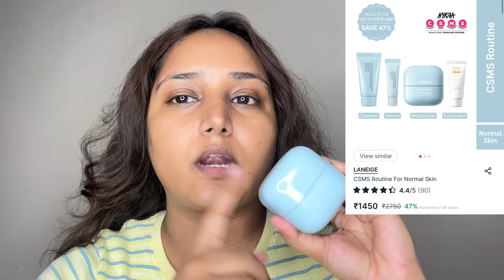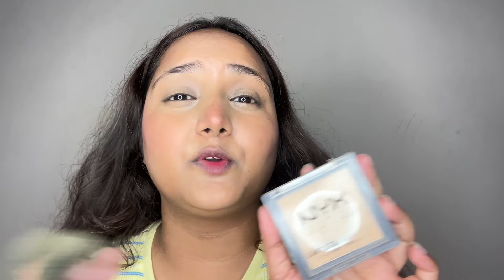Nykaa Hot Pink Sale 2024 Haul + Recommendation *Non Sponsored || July Makeup Fav 🎀 Repurchased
Hello there ,

🔗MARS Edge Of Desire Lip Liner - 13 , 12 , 03, 10

🔗NYX Professional Makeup Can't Stop Won't Stop Mattifying Powder - Golden

🔗L'Oreal Paris Voluminous Lash Paradise Mascara - 204 Blackest Black

🔗Maybelline New York Lash Sensational Sky High Waterproof Mascara - Very Black

🔗Maybelline New York Sensational Liquid Matte Lipstick - Touch Of Spice

🔗e.l.f. Cosmetics Power Grip Primer

🔗e.l.f. Cosmetics Putty Blush

🔗ETUDE HOUSE Dear Darling Water Gel Lip And Cheek Tint Lipstick - Grapefruit Ade